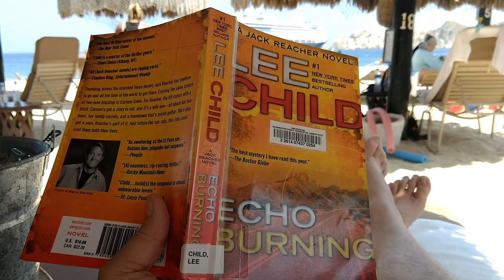Cabo San Lucas 2019 - Days 4 - 6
Todos Santos
Hotel California
Club Cascadas de Baja